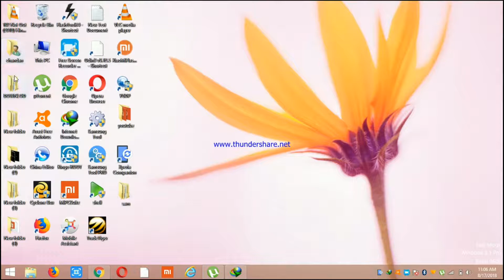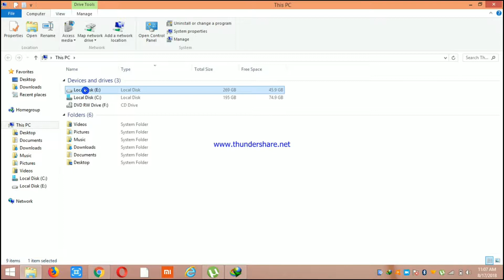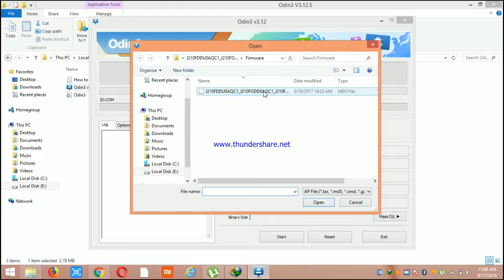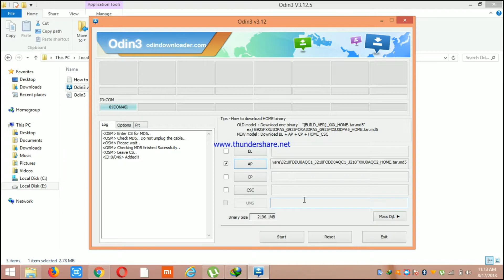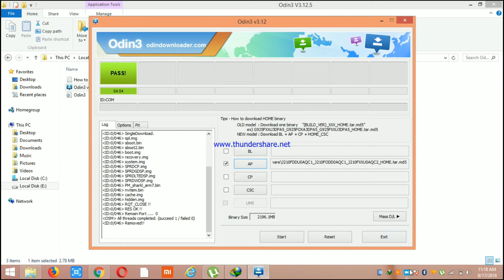Samsung j210f j2 pro touch not working after copy Lcd change